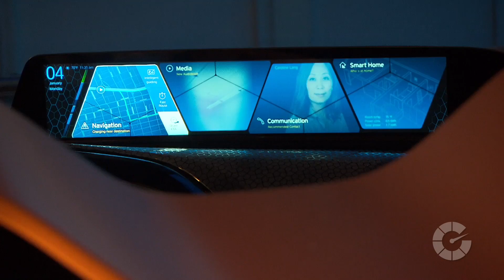Translogic 192: CES 2016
Translogic heads back to the Consumer Electronics Show in Las Vegas to check in on the latest in transportation technology at CES.